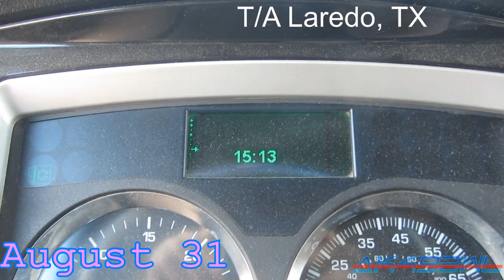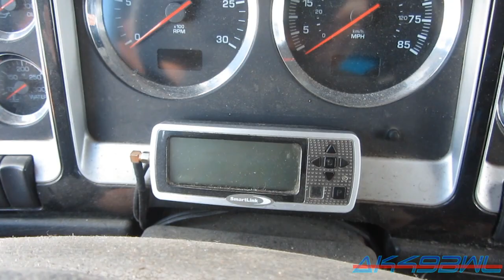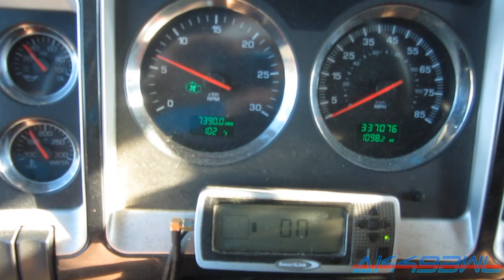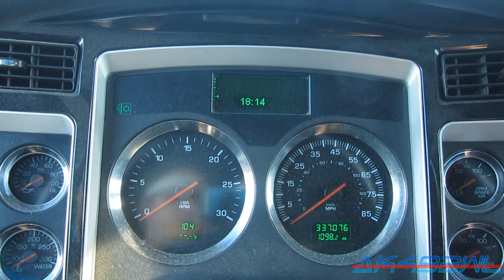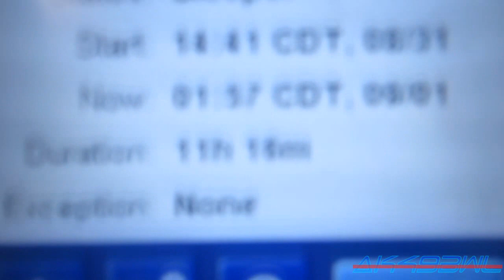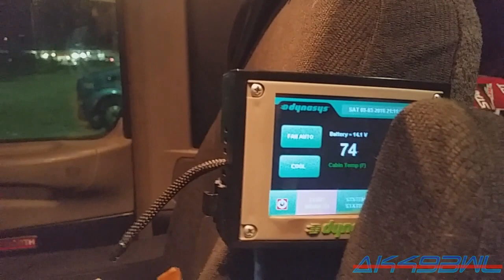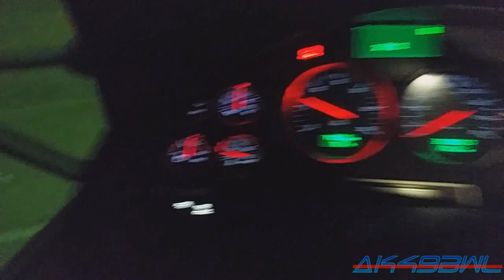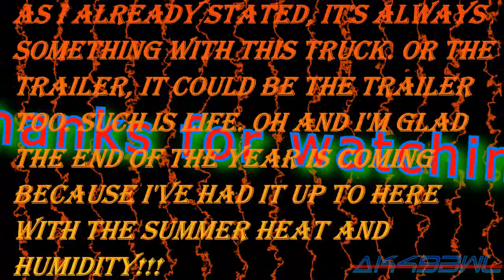Failures Galore - VLog 257, 08/29-09/03/2016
09/03/2016
This truck... Well I guess everything had to quit eventually, this truck's been too good to me over the last year I've been driving it. Oh yeah, my anniversary with Paul Transportation was on the 28th. So you know the tread from one of my BRAND NEW TIRES had to go and kcuf off, and then the serpentine belt that runs the APU alternator and antifreeze pump had to kcuf off... I'm waiting for the next issue that happens right in the middle of gnikcuf DOT week to completely screw me over with CSA points and fines. Lovely.

Cameras used in the making of this video: Canon PowerShot SX230-HS Blue, Samsung Galaxy S5 Active SM-G870A Phone